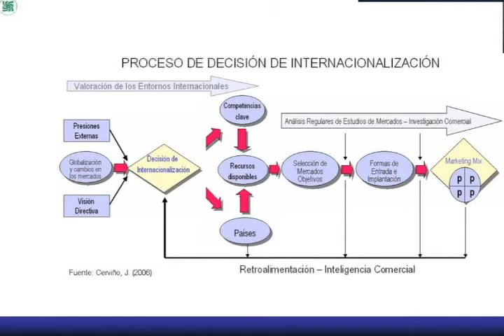Marketing para los Mercados Globales 2